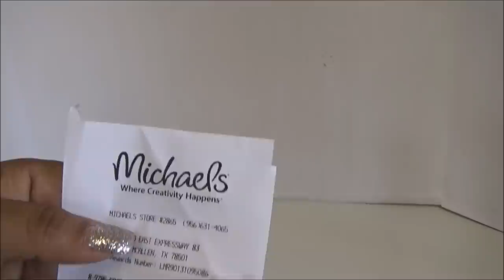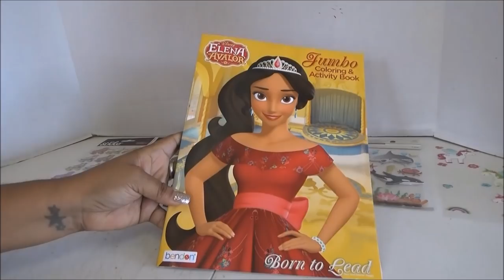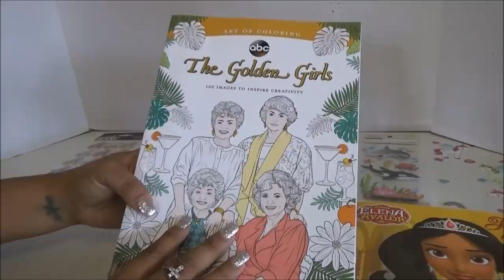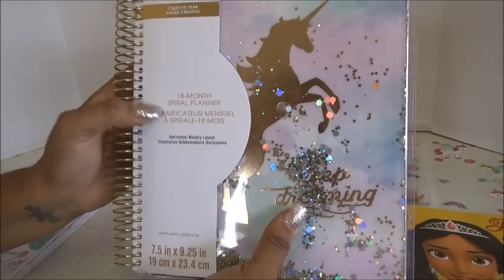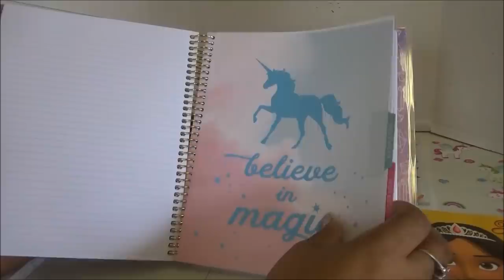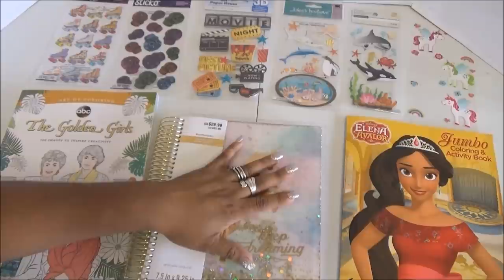Haul de la Tienda Michaels - Abril 2018 - Calcomanias y mas